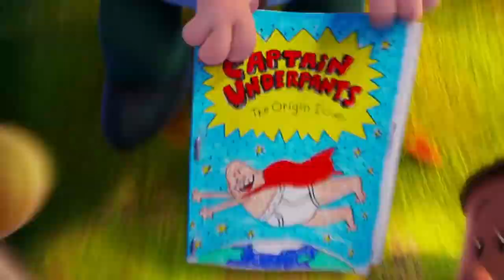PRICIPLE KRUPP (THE MOVIE)